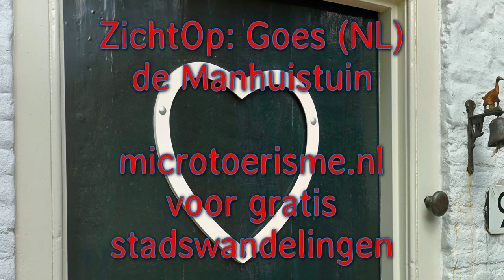ZichtOp: Goes (NL) - de Manhuistuin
Neem eens een kijkje in de Manhuistuin in het Zeeuwse Goes.